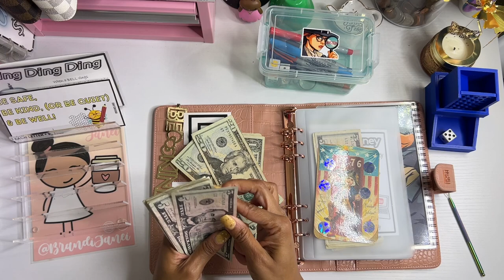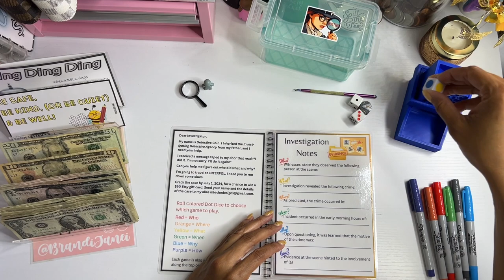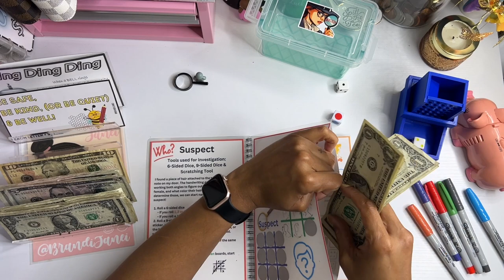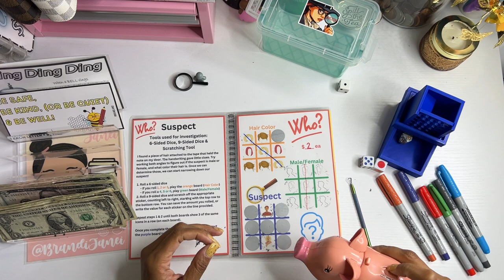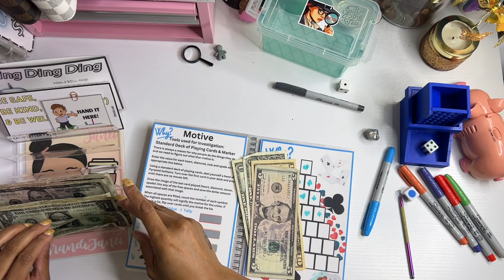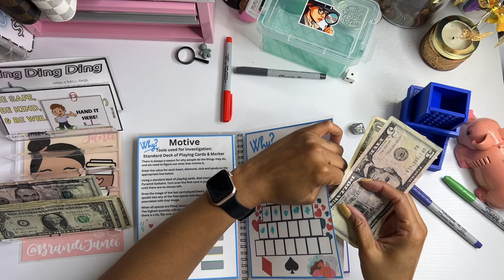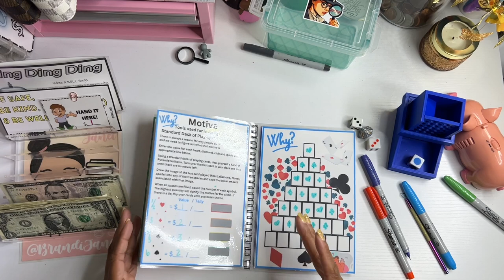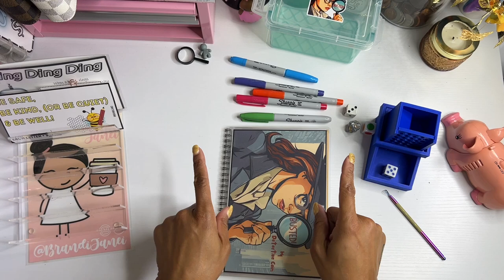Community Saving Challenges Sunday | Did I Finish Busted???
Thank for visiting my channel today! Great progress was made today in cash stuffing my savings challenges. Be sure to check out:

msha.ke/brandijanei